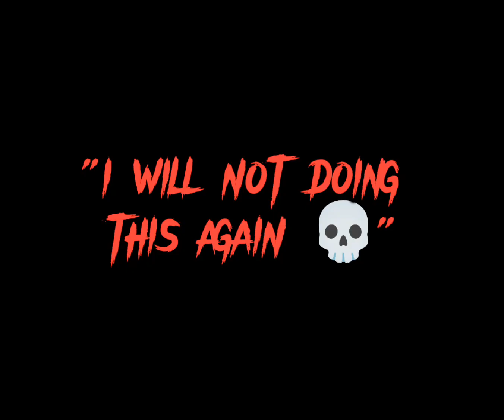if you know you know